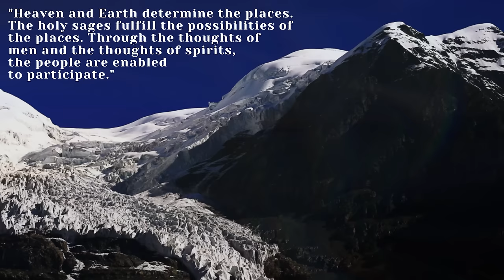Supernatural Spaces 2: Where Spirits, Gods, & Monsters Dwell | Earth Magick | Portals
In part 2 we investigate the most spiritual places in the world, revealing the facets of sacred space on a deeper level, beginning with how these special locations were identified through divination/ augury, and how their supernatural energies were harnessed by magical practitioners such as shamans to cast spells, heal, and control the forces of nature.

We will also meet the mysterious gods, spirits and other paranormal inter-dimensional beings like Sasquatch which inhabited them.

Lastly we discuss how these power centers and sacred sites acted as portals to other realms like the heavens and underworld. We hear several stories, such as folk tales and myths regarding fairie mounds, magic caves that both bestow untold treasures and unleash horrific monsters. Some of these are even nobodies ethnographic accounts witnessed by ethnographers. For instance, we will relive an anthropologist’s encounter with a luminous being, an ancestral enlightened spirit, in a sacred cave.

We pull stories, religious/ spiritual beliefs and esoteric philosophies dealing with animism from ancient cultures around the world, like Irish, Native American, Norse, and Japanese (Shinto), showing how many of these beliefs reveal a universal truth. We do this in an effort to try to understand full scope of the sacred earth and its impact on humanity.

Links to all of these are in the channel page.

Recommended Reading:

"The Encyclopedia of Celtic Mythology and Folklore" - Patricia Monaghan

"The Celtic Myths: A Guide to the Ancient Gods and Legends" - Miranda Aldhouse-Green

“Encyclopedia of Native American Shamanism : Sacred Ceremonies of North America
by Lyon, William S.

“Japanese Myths & Tales” - Flame Tree Studio

“Inside the Irish ‘hell caves’ Where Halloween was born” - Ronan O’Connel

“Monsters and the Quest for Balance in Native Northwest California” - Thomas Buckley

“Realms of Healing” - Stanley Krippner

“The Power of Place : Sacred Ground in Natural & Human Environments : An Anthology” - James A. Swan

“The Hopi Survival Kit”, Thomas E. Mails

“The Sacred and the Profane” - Mircea Eliade

“The Way of the Shaman” - Michael Harner

“Voices of the Winds: Native American Legends” - Margot Edmonds and Ella Clark

00:00 - Intro
02:30 - Divination/ Augury
07:33 - Powers of Land
28:28 - Homes of Spirits & gods
34:34 - Fairies’ Revenge Folk Tale
43:33 - Origin of Buffalo Legend
45:35 - Homes of Spirits & gods (cont.)
48:58 - Paranormal Account (Cave Spirit)
51:41 - Portals
54:50 - Thomas the Rhymer Folk Tale
56:44 Portals (cont.)
1:03:23 - Conclusion: How We Hold Space
1:07:05 - Conclusion
1:08:34 - Outro

,,Correction:” 08:53 The prophet Muhammad received revelation on Mt. Noon. He traveled to Sinai seeking inspiration.